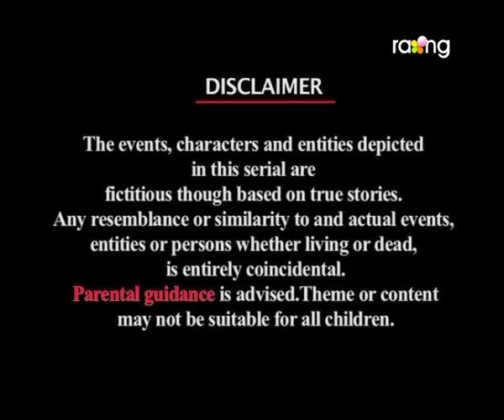Aparadh - অপৰাধ | 06th Aug 2020 | Full Episode | Ep 16